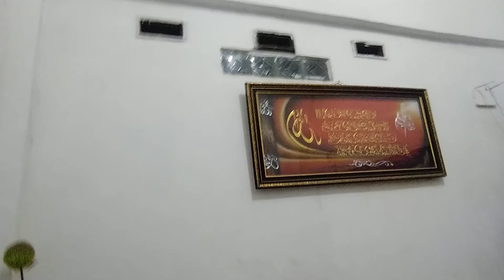tiga pasang jadi,ayo belajar jahit sandal sama komando sayur.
tiga pasang sandal, sepatu  selesai ayo belajar jahit sandal sama komando sayur gratis lillahi taala#
komentar 👍
leik 👍
pence lonceng 👍
supaya tidak ketinggalan pidio terbaru dari komando sayur oke